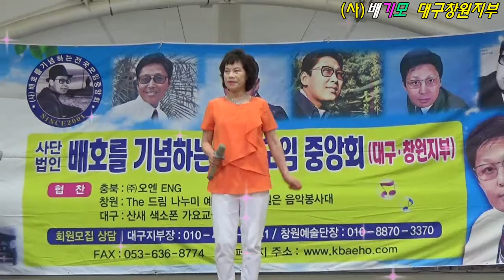사랑바람/가수 김순영(사)배기모,대구 창원지부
장소:상주 은모래비치